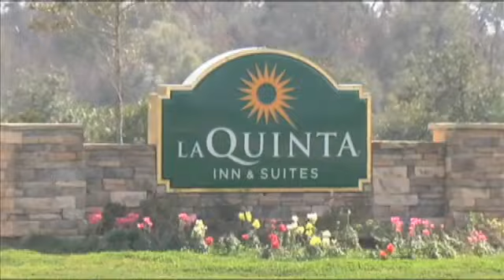La Quinta in Bridge City robbed at gunpoint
BRIDGE CITY- by Jessica Crawford
Around 4:30 a.m., Bridge City Police say they responded to a robbery at La Quinta on Texas Avenue.
Police say witnesses tell them the robber had a gun, and took an undetermined amount of money.
According to police, a clerk and a cleaning lady witnessed the robbery.
Sgt. Ronnie Denton says he has very few leads on who robbed the motel.
"We have no idea if he's white or black," he says. "All we know is the subject had on solid black and wore a white.. it looked like a scarf.. on his face. He had on gloves. That's all we know."
Bridge City police are still waiting to view surveillance tapes to get a better look at the accused robber.
Sgt. Denton spoke with the people who say they witnessed the robbery.
"They're a little shook up," he says. "For somebody to come in and pull a gun on them.. they were a little shook up."
If you have any information on the robbery, contact the Bridge City Police Department or 833-TIPS.